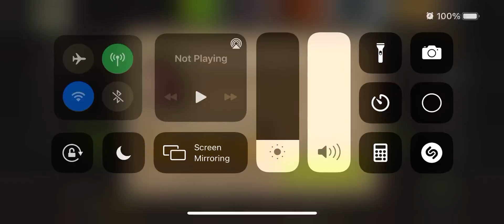Getaway 40.2 3 Stars